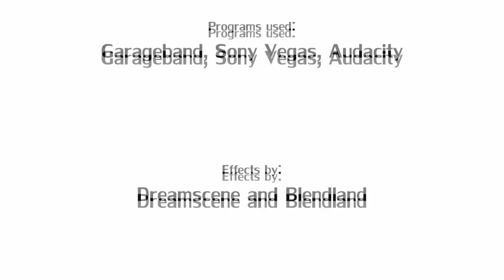"Lost" Original Piece (Song Preview)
Watch in 720p HD Quality!

Hi, This is one of my songs called "Lost". Well a preview of it.  There are no vocals, just instrumental for the preview. This is a short original composition that I created that started out from guitar, onto garageband on the iPad, then finished it at a friends house on a mac. Probably my very first decent song. It is a really simple chord progression really that is used a lot in alot of the songs you hear today, I decided to experiment around with it and put in a few synth parts and such and this is the final result. Let me know what you think :D

Also the word effects were done in a similar way to the final words of the Find Your Pulse lyrics video, I seem to be getting better at it aha :D

Anyways I am still undecided whether this will be a Last In Line song, or a new project I'm working on which is a solo project as of now. Hopefully it gets somewhere unlike LIL Band did. Meh time will tell.

Edited by Amar L
Song by Amar L
Word Effects by Amar L
Background Effects by Blendland and Dreamscene.